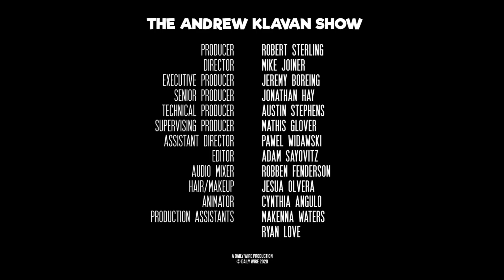Lies, Damn Lies and the News Media | Ep. 825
Trump emerges triumphant as the press tries to rewrite reality.